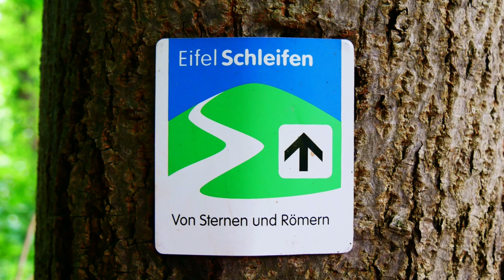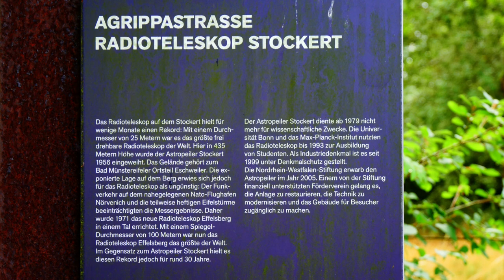EifelSchleife Von Sternen und Römern | Astropeiler Stockert 📡 [2,7K]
Wanderung vom 1. August 2023

» Strecke: 15,2 km
» Aufstieg: 260 m
» Abstieg: 291 m
» Bewertung: 5/10
» Anreise: P+R Parkplatz, Kölner Str. 27, 53902 Bad Münstereifel